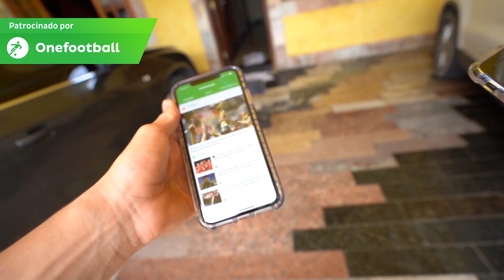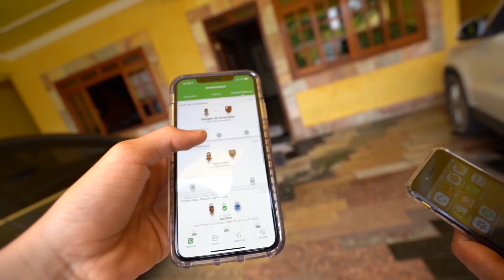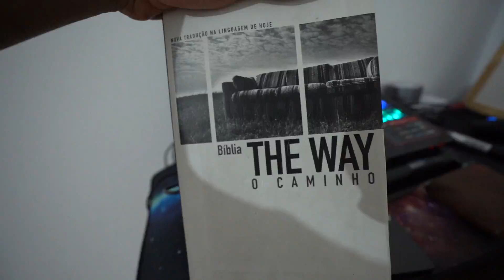UM DIA DA VIDA DO PAIN!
Galera nesse vídeo EU FIZ UM DIA DA VIDA DO PAINZEIRO!